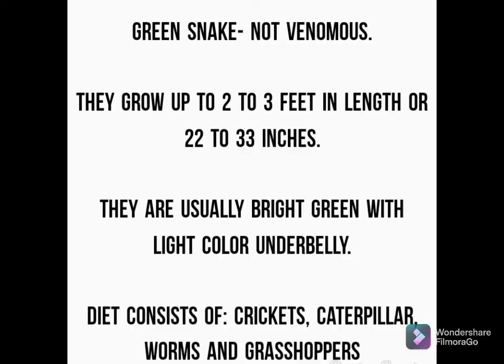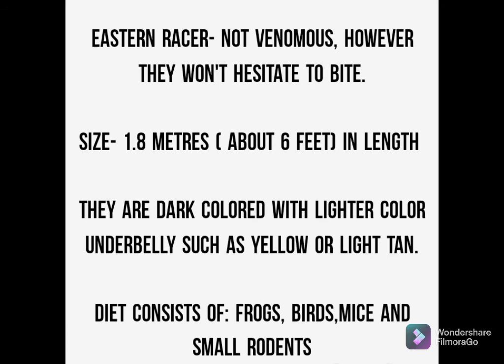Snakes found in Jamaica pt 1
Snakes found in Jamaica
1 Jamaican boa
2 Green snake
3 Grass snake
4 Garter snake
5 Eastern racer snake

Song by AWOLNATION - Sail

credits